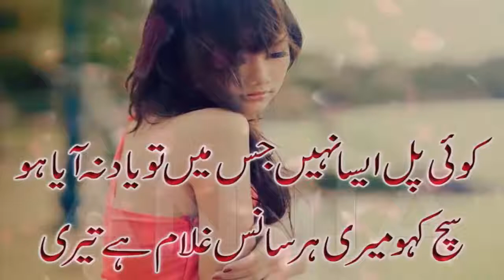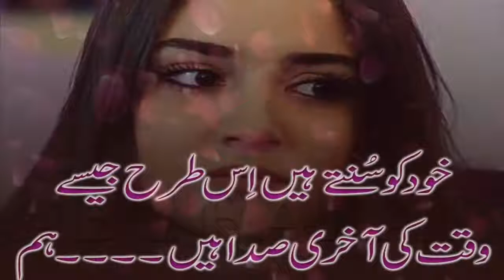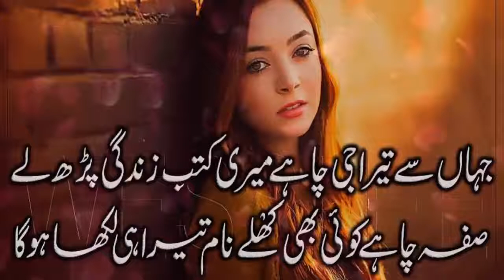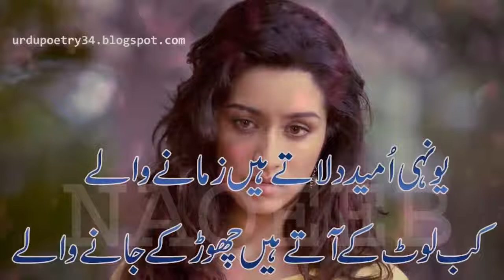Painful Punjabi Sad Song New Pakistani Song Heart 💗💖💕❤ A I ❤💚💖💙